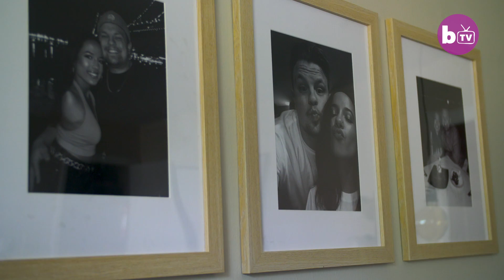Armless YouTuber Does Makeup With Her Feet | BORN DIFFERENT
AN ASPIRING YouTuber, born without arms, applies flawless makeup using her feet. Nicolette, from Philadelphia, was born with a rare condition called Femur–fibula–ulna (FFU) complex. It’s a sporadic disorder involving defects of the femur, fibula and/or ulna generally in association with each other. But Nicolette has no trouble doing daily tasks, including her makeup. The 21-year-old told Barcroft TV: “I’m very particular with my makeup so it’s rare that I’ll let someone else do it, especially if I have to go somewhere, I always do it myself.” The vlogger is engaged to her fiancé, Zach, who she met on Tinder.

Video Credits:
Videographer / director: Scott Hoon
Producer: Rafaela Kuznec, Ruby Coote
Editor: Ethan Edwards